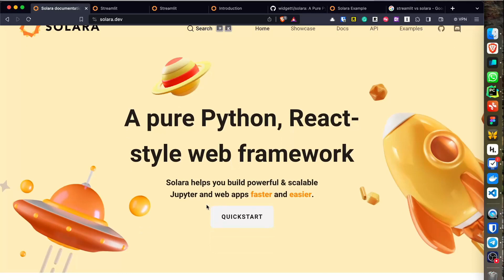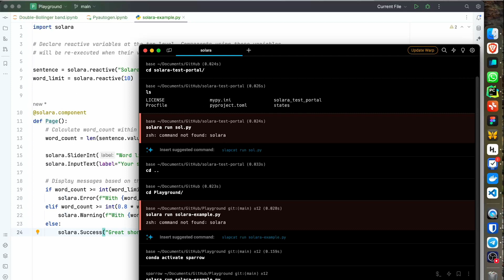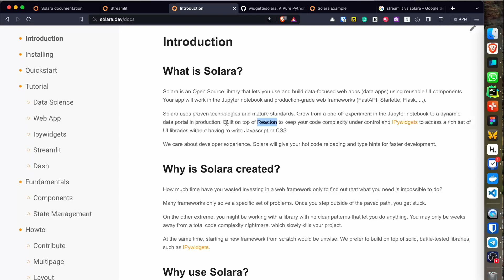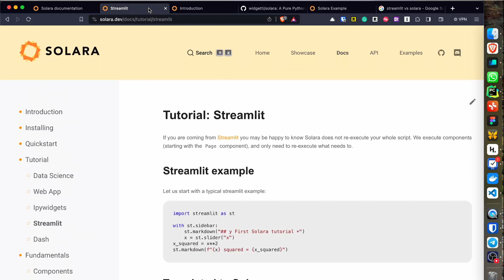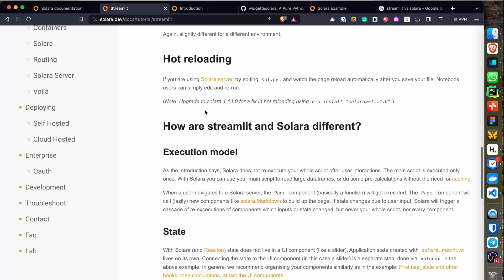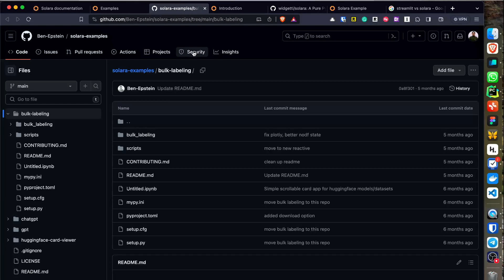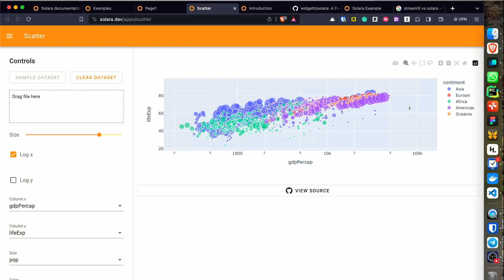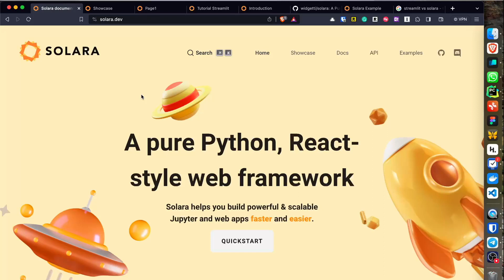Solara: Build a Powerful & Scalable Jupyter/Web App using a Pure Python, React-Style Web Framework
Solara lets you build web apps from pure Python using ipywidgets or a React-like API on top of ipywidgets. These apps work both inside the Jupyter Notebook and as standalone web apps with frameworks like FastAPI.

With Solara, you benefit from a paradigm that promotes component-based code and simplifies state management, making your development process more efficient and your applications more maintainable.

Solara provides you with access to the full strength of the Python ecosystem. This means you can continue using your favorite libraries while expanding your web development capabilities.